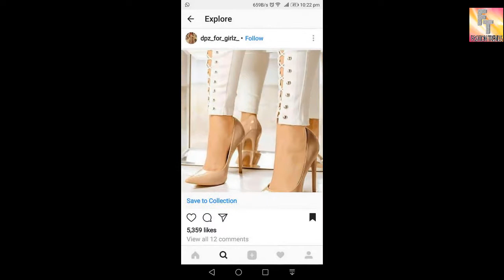STYLISH NEW DESIGN PLAZO PAINT/CIGRATE PAINT/TROUZER &LOSE SHALWAR DESIGN FOR GIRLS 2018 COLLECTION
LATEST GHARARA STYLE/TRADITIONAL GHARARA DESIGN/GHARARA LATEST COLLECTION/

latest short frock dezine/chiffon dress dezine/new frock style/frock style kurti

CHIFFON LATEST DRESS DEZINE/

SHEFFON LATEST DRESS /SHEFFON STYLISH DRESS/SHEFFON  LATEST EMBRIODERRY DRESS

LATEST BRIDAL DRESSESS NEW COLLECTION 2017 TO 2018 NIKAH AND VALIMA DRESS

LATEST STYLISH TROUZER DESIGNE FOR GIRLS /TOP NEW STYLISH TRAUZER DESIGN FOR LADIES 2017 TO 2018

TOP LATEST VELVET DRESSES/ MOST BEAUTIFUL NEW VELVET COLLECTION 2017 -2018 STYLISH DRESS

CHIFFON  NEW COLLECTION FOR WOMEN DRESS2017 TO 2018/ASIM JOFFA  NEW COLLECTION /UNIQUE DRESS IDEAS

STYLISH MAYOO DRESSESS /2018 DESIGN NEW LOOK MAYOO DRESSESS

NEW  LATEST  AND BEAUTIFUL CASUAL DRESSESS FOR GIRLS 2018

STYLISH &LATEST SLEEVES DESIGN 2018 /BEST IDEAS FOR SLEEVES STITCHING DESIG

STYLISH & LATEST BRIDAL PURSE 2018 COLLECTION /PARTY PURSE & HANDBAG BEAUTIFUL BEST DESIGN

HOW TO MAKE HAIR STYLE FOR GIRLS 2018 NEW DESIGN  VERY EASY METHOD